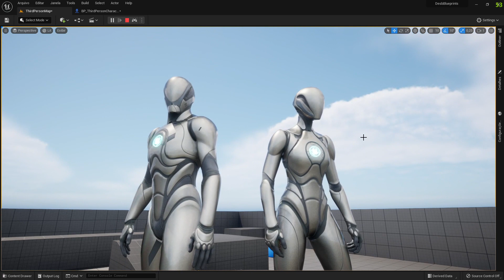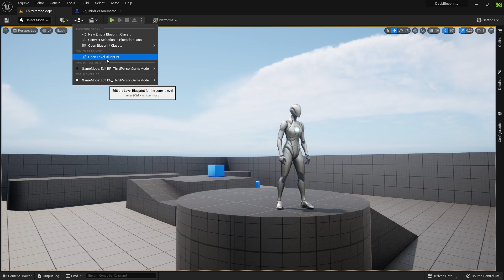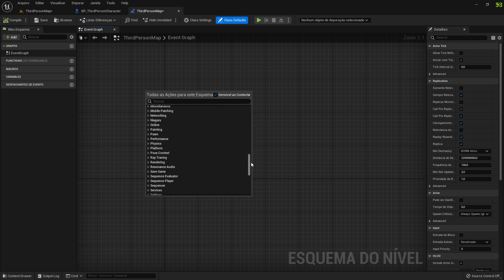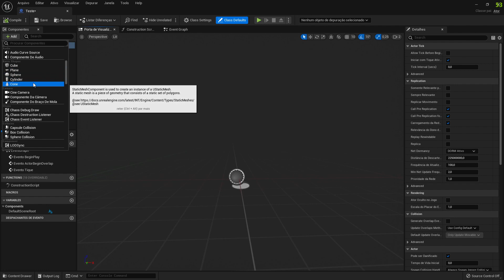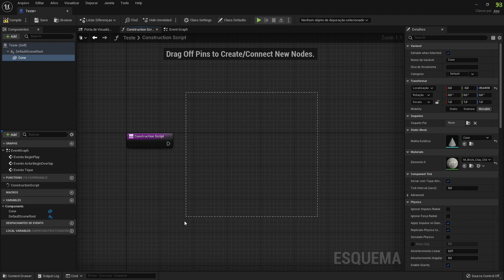Aprenda Programação Visual com Blueprints #01 Unreal Engine 5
Quer ser um programador de jogos, mas não sabe por onde começar? Ao longo desta série, você aprenderá os fundamentos da programação usando Blueprints dentro da Unreal Engine 5.

Neste vídeo vamos nos familiarizar com Blueprints e a interface de usuário usada para escrever nosso código, vamos nos preparar para aprender a programar jogos usando Blueprints dentro da UE5.

► Guia:

00:00​    ► Unreal Engine 5 - Blueprints
00:51    ► Blueprint Level
03:16    ► Blueprint Class